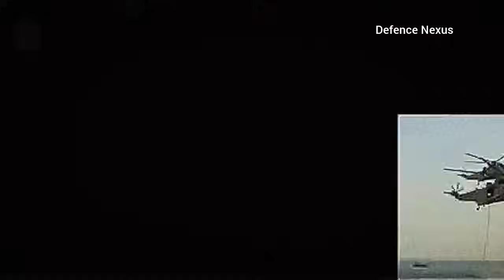Harbah-NG or Smash missile for Bangladeshi smudra joy?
Harbah-NG or Smash anti ship missile for Bangladeshi smudra joy?
Bangladesh Navy is reportedly considering the Harbah-NG cruise missile for its Shadhinota-class (Type 056), also known as Samudra Joy-class. This advanced missile, developed by Pakistan, is a next-generation variant of the Harbah cruise missile, capable of both anti-ship and land-attack missions.

In this video, we analyze:

The features and capabilities of the Harbah-NG missile

What this means for Bangladesh Navy’s modernization efforts

Strategic implications for South Asia and beyond

Is the Harbah-NG the right choice for Bangladesh’s naval power projection?